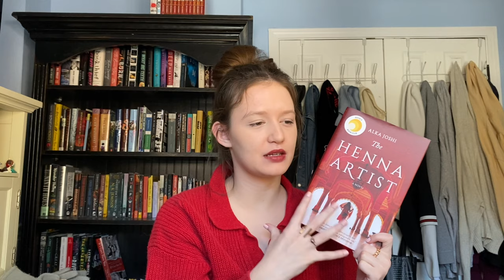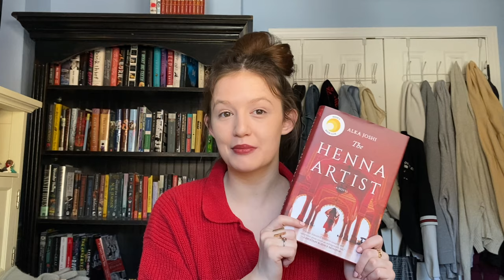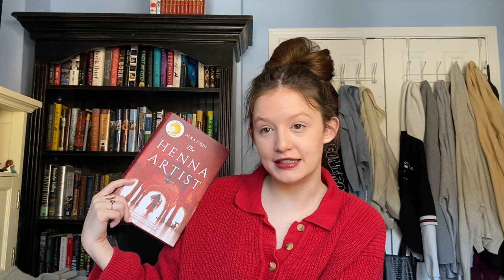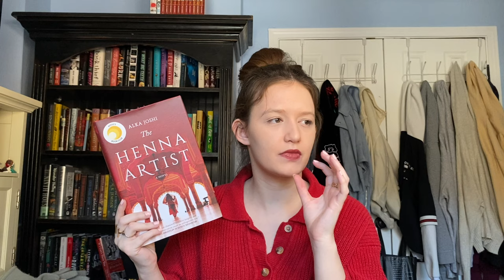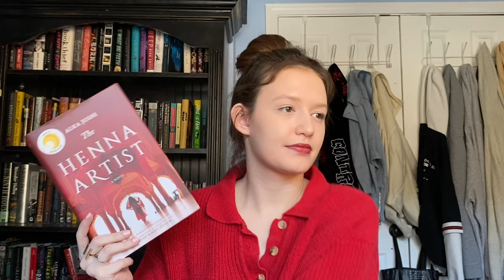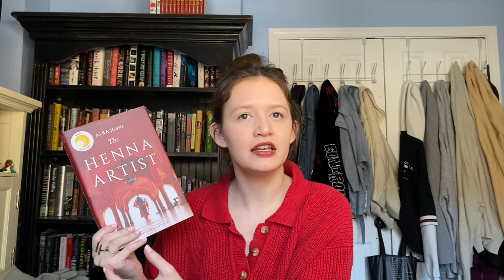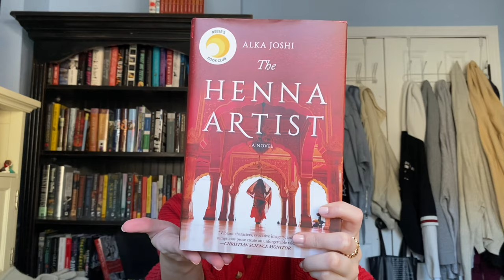*Commence Fangirling* /// The Henna Artist Review /// *spoiler-free*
The Henna Artist by Alka Joshi

We endorse cunning women, and I will hear no rebuttals.

CHAPTERS =
0:00 - intro + synopsis
2:20 - writing
6:51 - the sister bond
8:15 - modern-day discussions
8:58 - rating + outro w/ FreeRusesabagina + WinterStormUri shoutout

This is the link to the article listing the aid foundations helping those in Texas during

If you'd like to check out my review for this book, here is the Goodreads